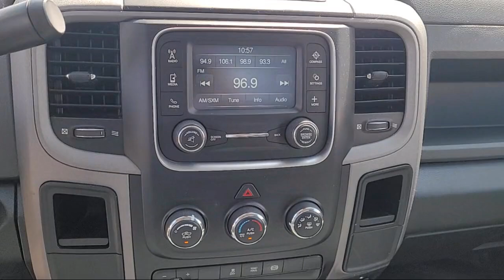2017 Ram 3500 Tradesman Sacramneto Roseville Elk Grove Folsom Stockton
2017 Ram 3500 Tradesman Stock Number: P29234 Vin:3C63RPAL5HG545145.